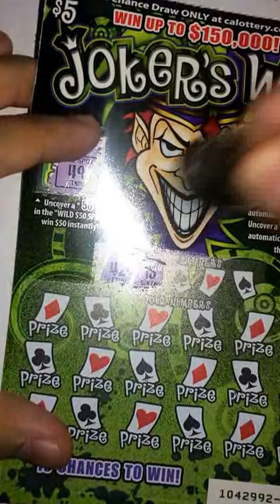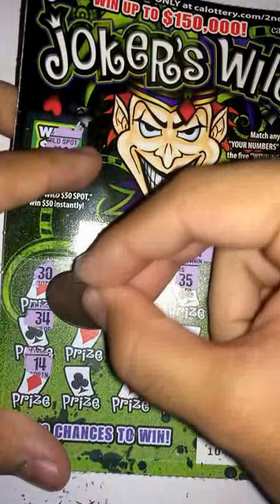$5 Joker's Wild #2 Win up to $150,000! CALottery Ticket Scratchers